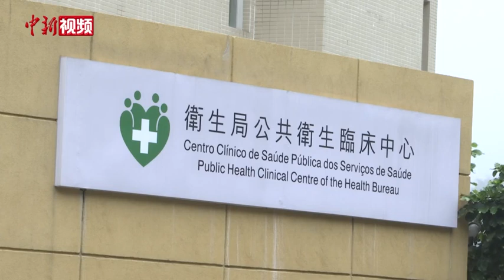澳门新冠肺炎确诊病例清零 至今无死亡病例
澳门新型冠状病毒应变协调中心5月19日宣布，澳门连续41天无新增新冠肺炎病例，最后一名确诊患者痊愈出院。至此，澳门全部45名确诊患者均已康复出院，至今无死亡病例，无本地社区传播现象。